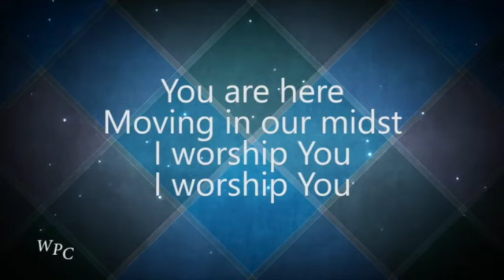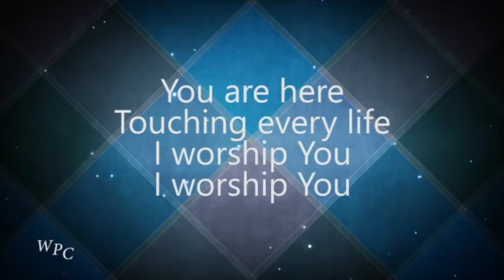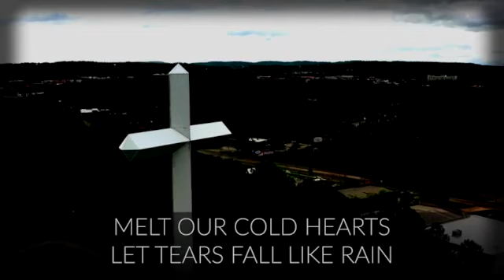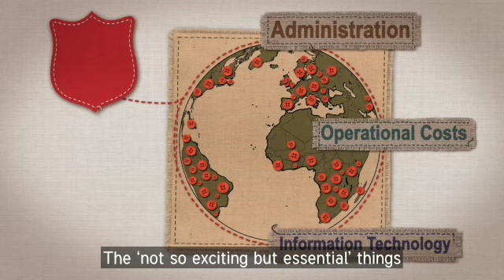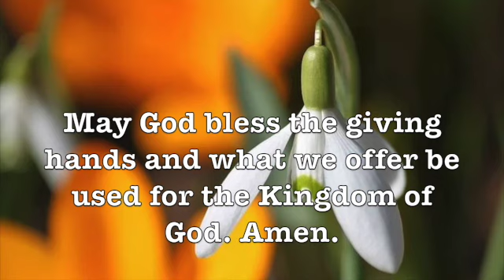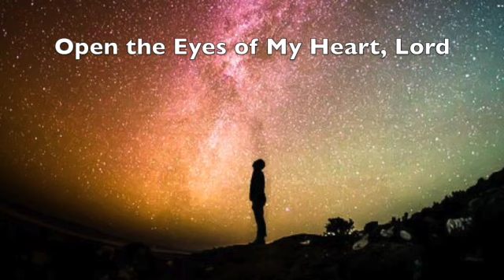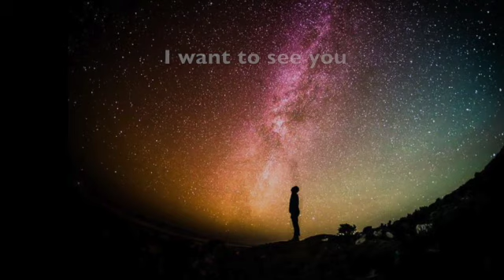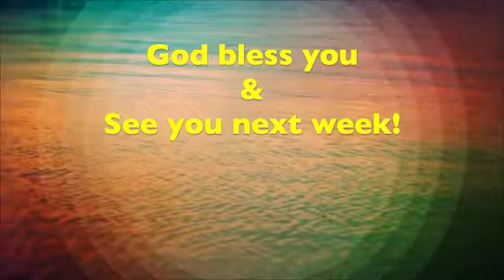St Albans Salvation Army Sunday worship - 7th February 2021 - From Sight to Insight.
Bible Passage: John 9:1-7
Bible Message: From Sight to Insight

Prayer: Brian Mangold
Bible Reading: Heinz Kloihofer

Led by the Corps Officers Eun Ok Shin & Wan Gi Lee